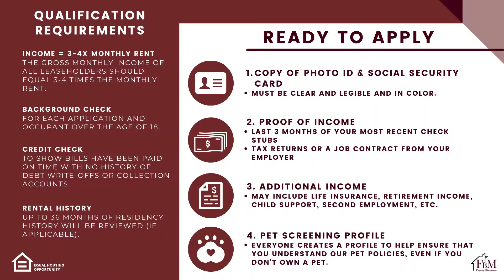Willow Court Apartments #304 - 2 Bedroom, 1 Bathroom Upstairs Apartment in Mexia, TX!